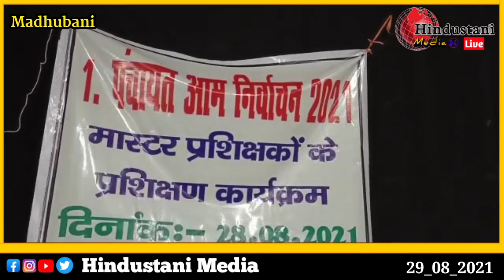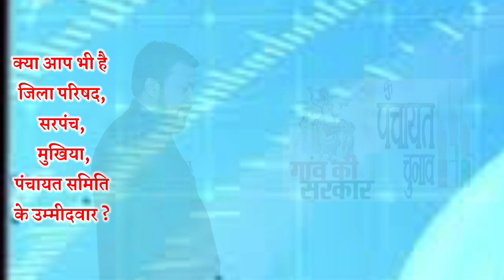पंचायत आम निर्वाचन 2021हेतु मास्टर प्रशिक्षको का हुआ प्रशिक्षण | दी गई महत्वपूर्ण जानकारियां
जिला पदाधिकारी, मधबनी द्वारा पंचायत आम निर्वाचन के सफल संचालन हेतु आदेश जारी